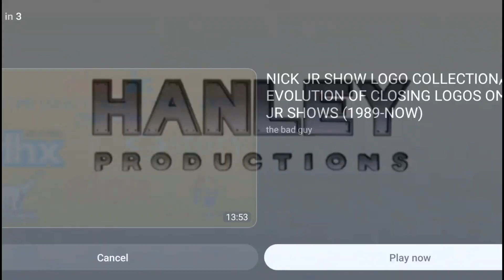Cheezborger's 49th Custom Sparta Source